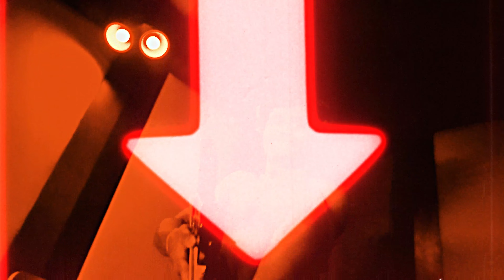Moontsie - Hustle & Drive ( Official Music Video )